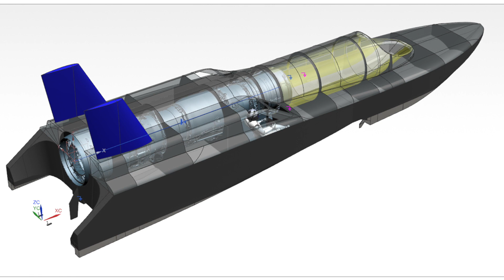Introducing ThrustWSH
First there was Thrust2, then there was ThrustSSC, and now we introduce ThrustWSH. Join us for the adventure at ThrustWSH.com